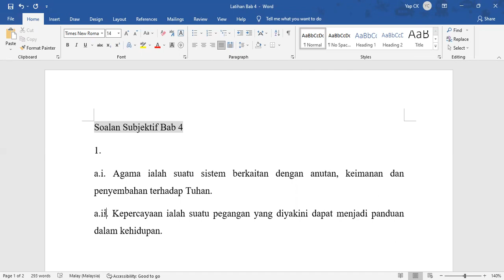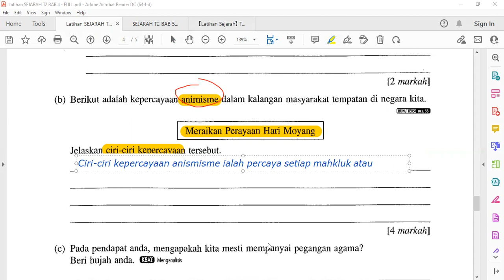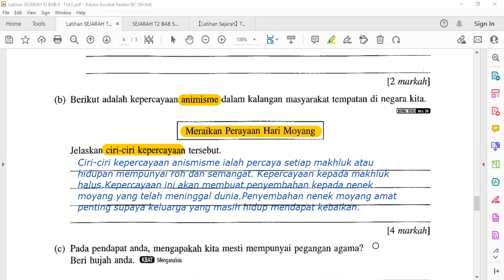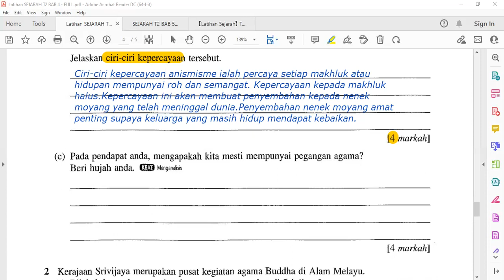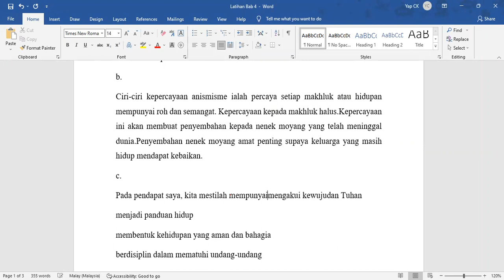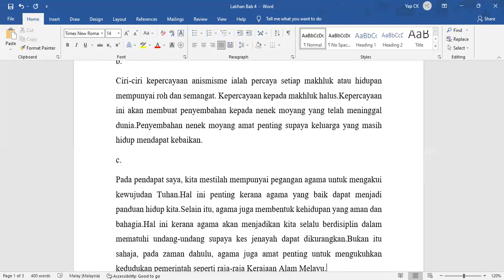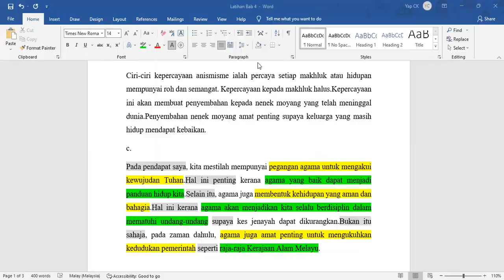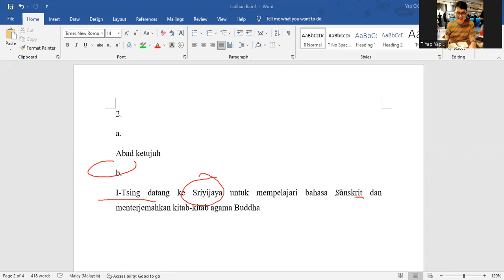【30 June 2022】 T2 Sejarah Part 1